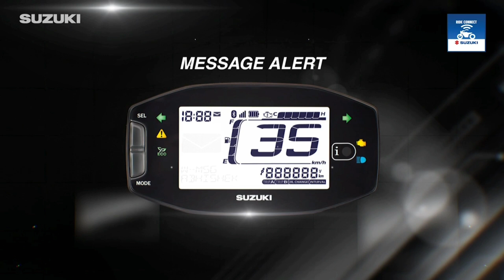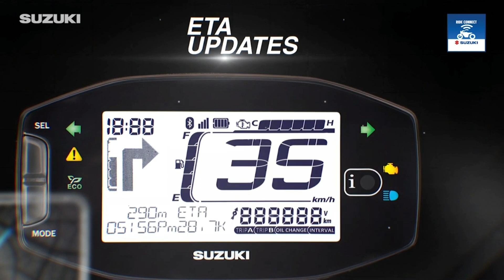2023Suzuki Access 125 |Special Edition| Ride connect edition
ENGINE
Engine Output 8.7ps @ 6 750 rpm
Torque 10Nm @ 5 500 rpm
Fuel System Fuel Injection
Starter System Kick and Electric

DIMENSIONS & WEIGHT
Kerb Mass 103 kg (Alloy Disc and Alloy Drum)
104 kg (Steel Drum)
Wheels Alloy/Cast

BRAKES
Front Drum/Disc
Rear Drum

SUSPENSION
Front Telescopic
Rear Swing Arm

ELECTRICAL
Battery Maintenance Free 12V, 4Ah
Headlight LED